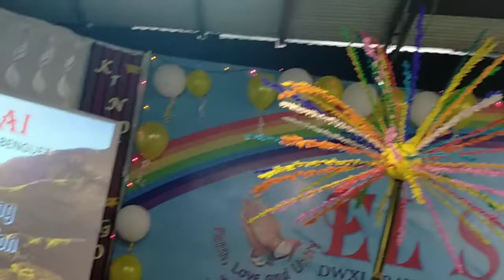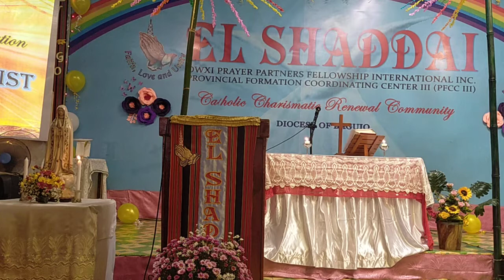28th Year Thanksgiving Anniversary EL SHADDAI DWXI PPFI PFCC3 Baguio Benguet May 22,2021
Opening Praise n Worship,Inspirational talk by Sis.Joyce Fadri,Community Praise,Eucharistic Celebration by Rev.Fr.Mariano Talay,Sharing portion.